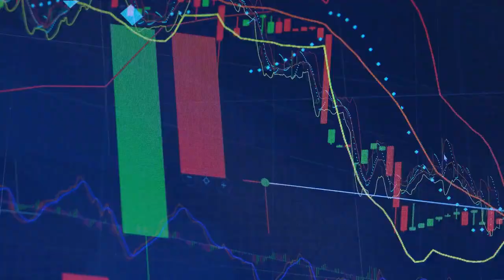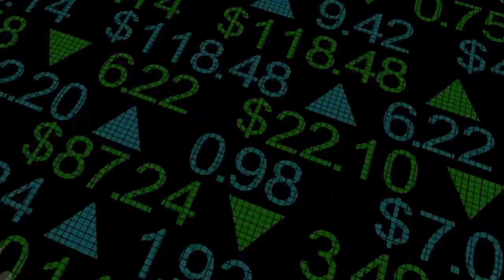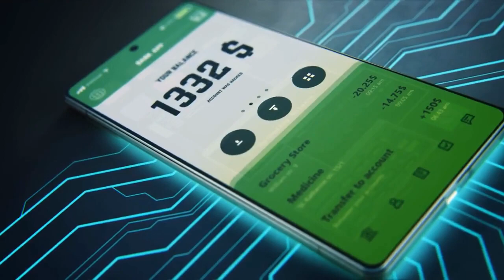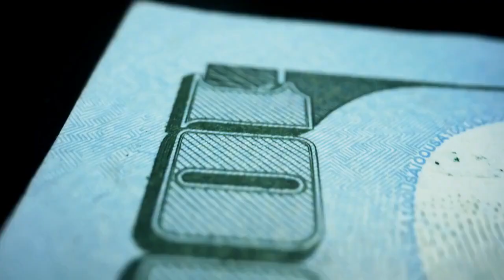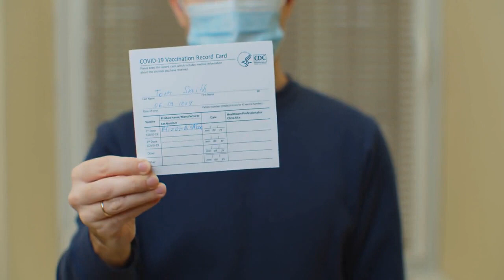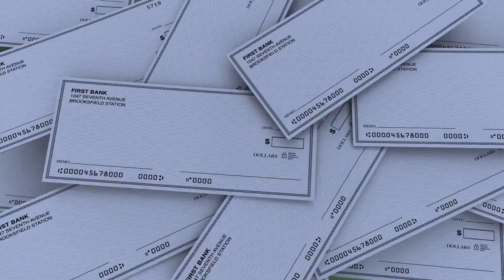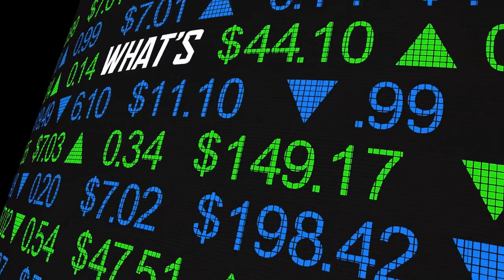BlockFi Review Blockfi Review 2022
BlockFi Review | Blockfi Review 2022 | Blockfi Interest Account